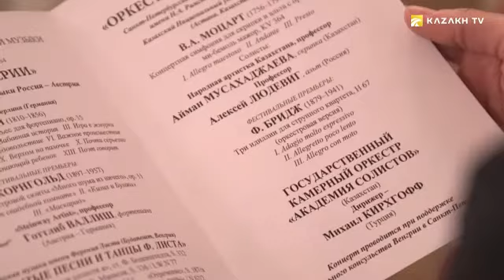Orchestra of the Academy of Soloists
Art global №36